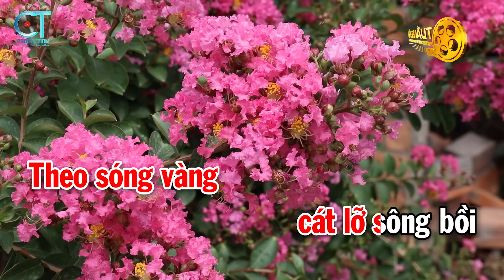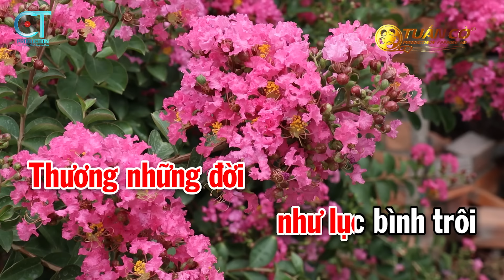Karaoke Điệu Buồn Phương Nam Tone Nữ ( Em ) Nhạc Sống Tuấn Cò